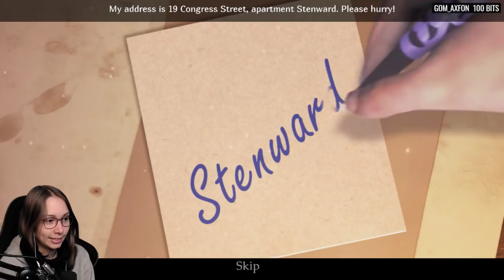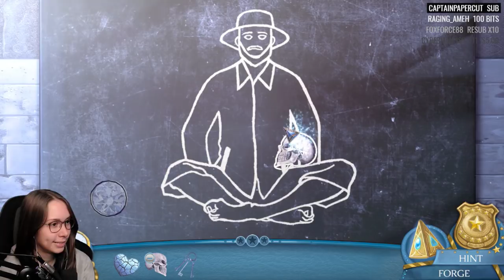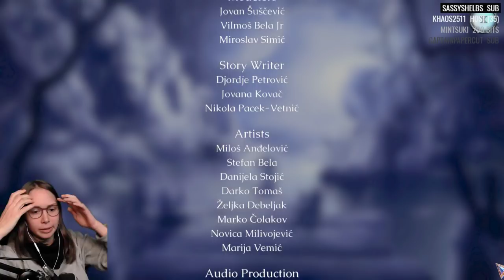[ Ghost Files: The Face of Guilt ] Hidden object game (Full playthrough)